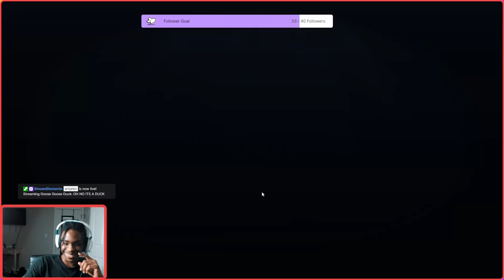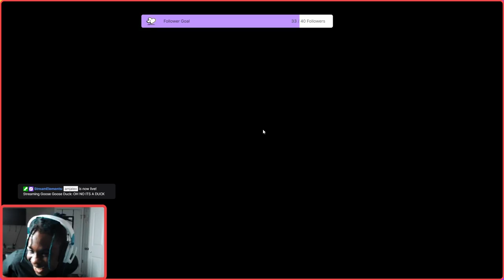Goose goose racism￼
Was  playing a game of goose goose duck and it got weird fast￼￼